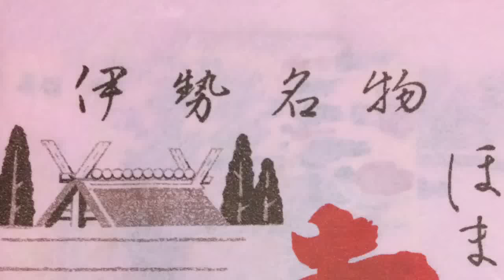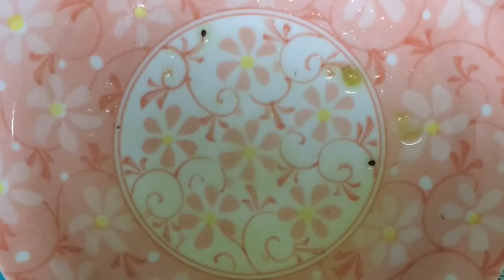【ASMR】赤福(途中まで) + キウイ🥝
充電切れ( ´•௰•`)